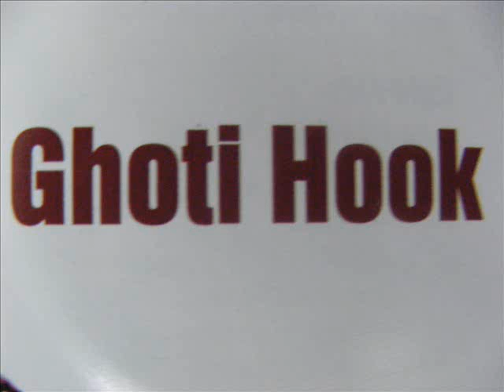Ghoti Hook Money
Christian Punk from 1996, This is one of the classic's from Tooth And Nail "Sumo Surprise"